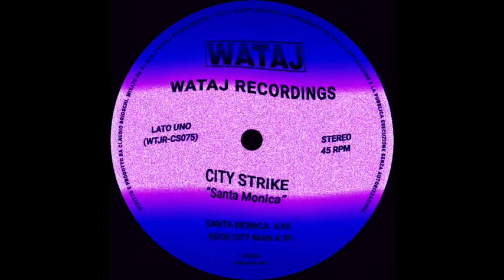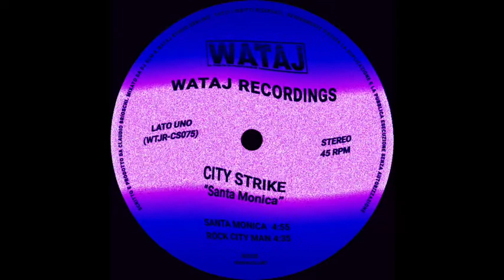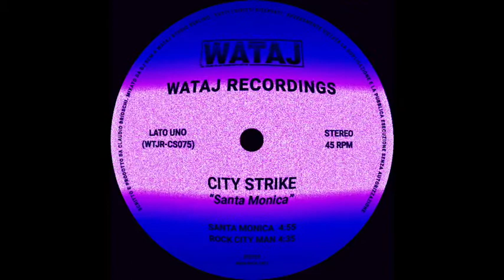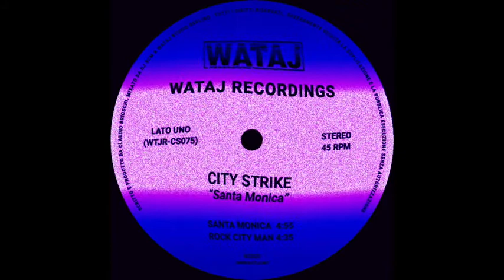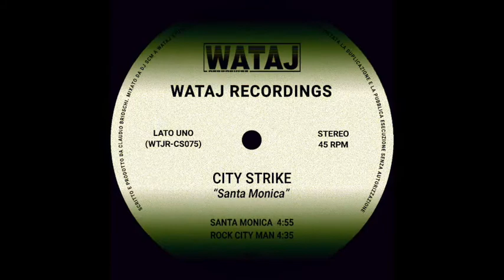City Strike - Rock City Man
A2. Rock City Man taken from “Santa Monica” by City Strike